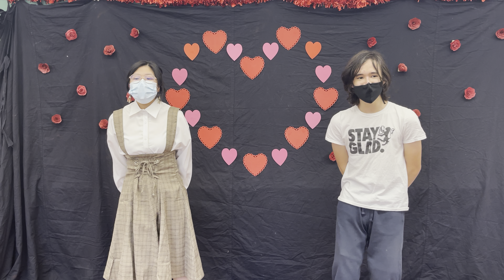The World Wide Weeb, Hikarunara (Your Lie in April op. 1)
Telegrams are available for purchase during lunch in the caf.